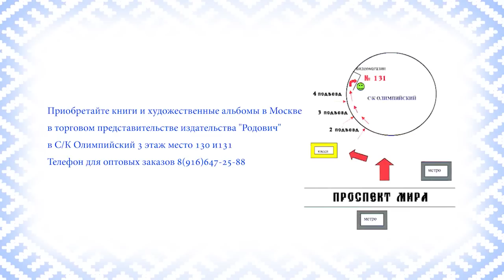Народная игрушка из льна и лыка от Ольги Стариковой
Предлагаем Вашему вниманию интервью Стариковой Ольги Вячеславовны, которая ведет мастер-класс по народной игрушке из льна и лыка на фестивале славянской культуры "Осенины".